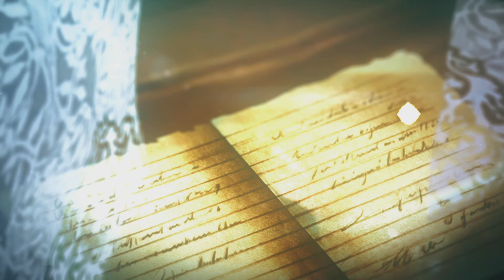Atelier Ryza 2 Lost Legends & The Secret Fairy Part 61, No Commentary Playthrough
Ryza and her friends continue to investigate Dragonbone Valley to look for some way to help Fi but Ryza and her friends are going to the best to find the secrets of Dragonbone Valley.